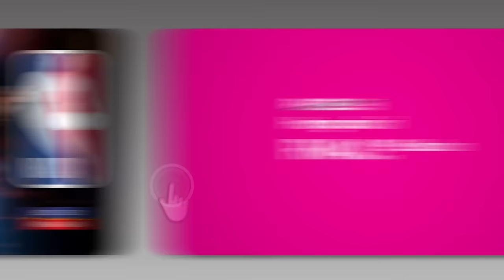Kenali Dian lakonan Emma Maembong di Takdir Itu Milik Aku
Karya Terbaik Siti Rosmizah kini Kembali

Bertabahlah Dian!
Kenali Dian lakonan Emma Maembong dan Shaheizy Sam

Mengisi ruang emosi anda bermula 26 Feb ini.

Terbitan
Arahan

Saksikan
Setiap Isnin - Khamis, 10 Malam di Astro Ria dan Strim Astro GO

ASTRO BAHARU. TAK MACAM DULU. Raikan saat-saat bersama keluarga dengan Astro Baharu. Strim TakdirItuMilikAku On Demand bila-bila masa dengan Astro Ultra Box. Dapatkan Pek Primary daripada hanya RM41.99/bln dengan tawaran terhad untuk menikmati rancangan hiburan paling popular untuk seisi keluarga.

Langgan di sekarang. Tertakluk pada terma dan syarat.